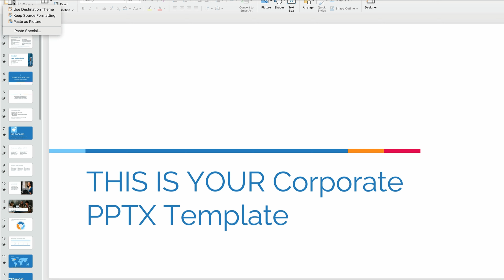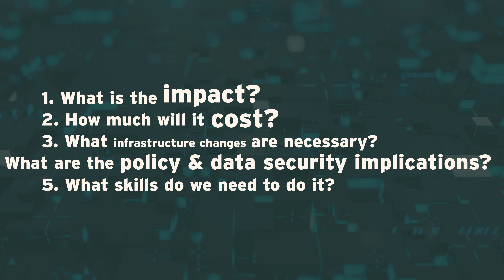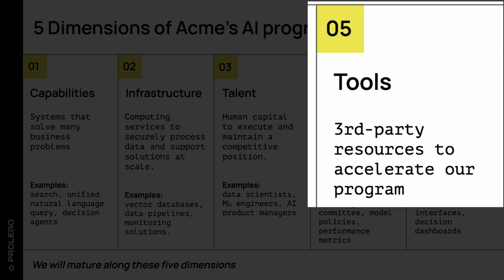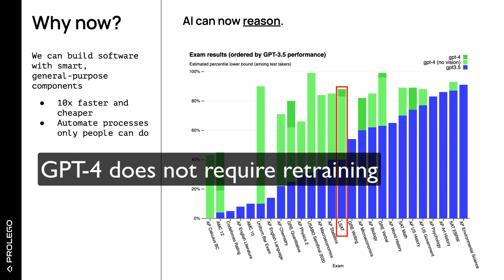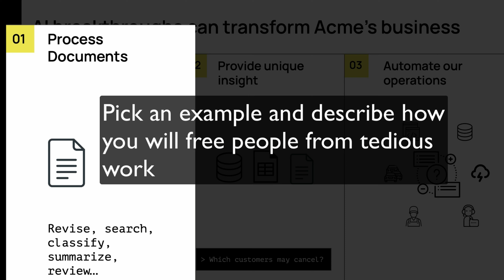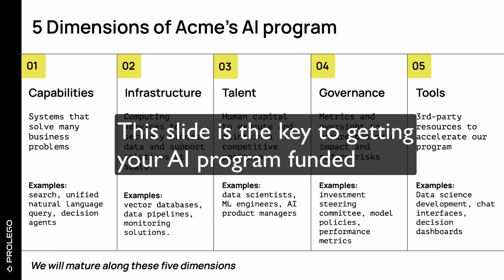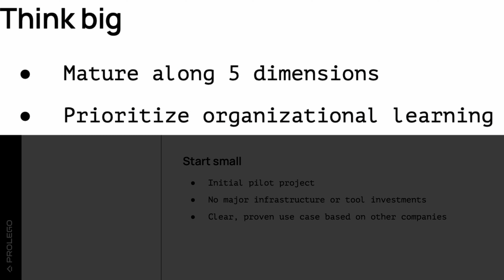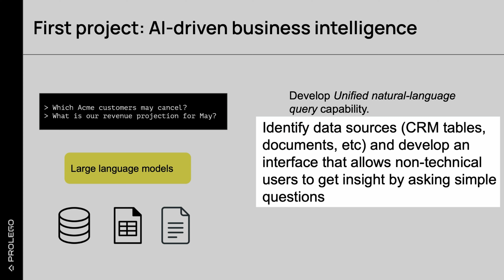Ep 9. Write Your Company's Generative AI Strategy in 1-hour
Download our Generative AI Strategy Template and customize for your company--it will take you less than an hour.

So you need a corporate strategy for LLMs and generative AI?

Since starting Prolego seven years ago we’ve helped dozens of companies develop AI strategies that resulted in hundreds of millions of dollars in enterprise AI investments.

We started to realize that every company was creating essentially the same plan, but most wasted a massive amount of time on two distractions.

The 1️⃣ first distraction is endlessly gathering “use cases”.

The 2️⃣ second distraction is recurring meetings on general AI topics like opportunities, constraints, bias, ethics, infrastructure, policy and talent. These activities only produce more and more questions without answers.

You can save yourself 📆 6 months of work by coming to this realization now - and taking a different approach, one that has worked for other companies.

Instead of trying to create the perfect plan, reframe your AI Strategy as a multi-year, organizational transformation.

You’re going to tell your leadership exactly what they want to hear: You’ve got a big vision that starts with a small initial investment.

Here is the big vision: Becoming an AI-empowered company requires maturing along five dimensions.

🟪 Capabilities, the AI systems that solve many business problems.
🟥 Infrastructure, the computing services to securely process data and support solutions at scale.
🟩 Talent, the human capital you need to execute and maintain a competitive position,
🟦 Governance, the metrics and oversight to ensure business impact and reduce risks, and
🟧 Tools, the 3rd party resources to accelerate your program.

You’re going to advocate for an approach that begins maturing along these five dimensions in parallel.

This is the “big vision”, and it will take your company years just like every other company.

You will slowly get there by executing - not by compiling use cases or talking about AI concepts.

You’re going to request funding for a first project and demonstrate how it will help you begin maturing along these five dimensions.

You can do it an an hour:

Watch this video, Ep 9. Write Your Company's Generative AI Strategy in 1-hour

Take these steps and you’ll crush it at your next AI strategy meeting.

Good luck.

SUPPLEMENTARY MATERIALS
📹 Ep. 2 Where to Get a Quick Win With AI: Document Embeddings
📹 Ep. 3 This is the Killer App of Enterprise AI
📹 Ep. 4 Supercharge Data Analytics with LLM Agents
📹 Ep. 5 How to Overcome Context Window Limitations

GITHUB REPO
Yep, you can download and run locally the code 🧑 💻 that we feature in our videos. If you have questions about installation, just ask us on our Discord channel

ABOUT PROLEGO
Prolego is an elite consulting team of AI engineers, strategists, and creative professionals guiding the world’s largest companies through the AI transformation. Founded in 2017 by technology veterans Kevin Dewalt and Russ Rands, Prolego has helped dozens of Fortune 1000 companies develop AI strategies, transform their workforce, and build state-of-the-art AI solutions.